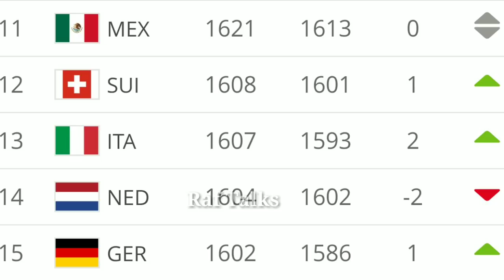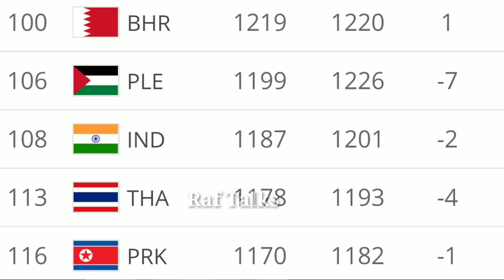FlFA Men's World Ranking November 2019 | Brazil's & Argentina's ranks remains unchanged(Malayalam)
FIFA Men's World Rank
ഫാഫ റാങ്കിംഗിൽ ബെൽജിയം ഒന്നാമത്